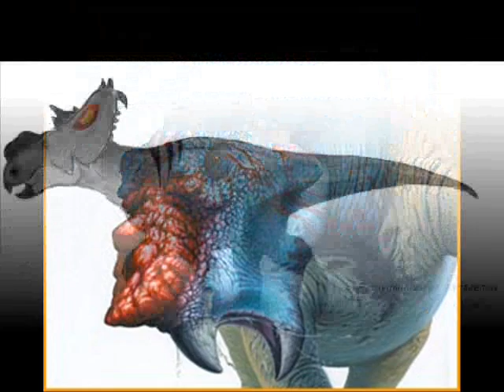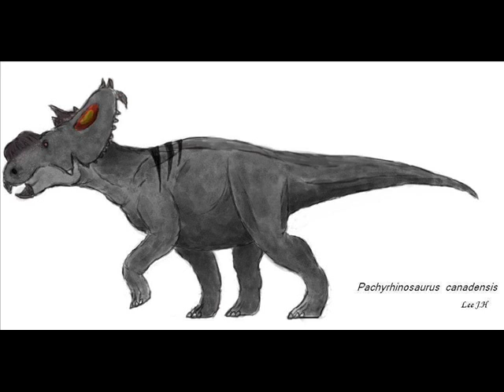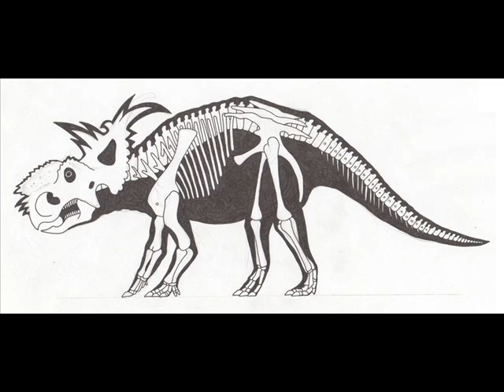Pachyrhinosaurus Tribute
A tribute to pachyrhinosaurus
Song:Forgotten
Artist:Linkin Park